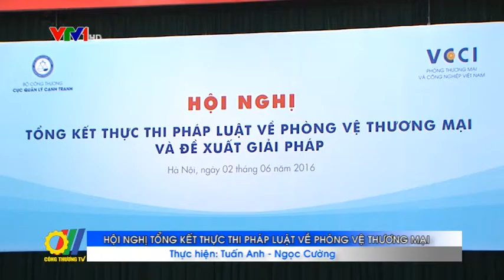Hội nghị tổng kết thực thi pháp luật về phòng vệ thương mại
Vừa qua, Cục Quản lý cạnh tranh - Bộ Công Thương phối hợp với Phòng Thương mại và Công nghiệp Việt Nam tổ chức Hội nghị Tổng kết thực thi pháp luật về phòng vệ thương mại và đề xuất giải pháp...